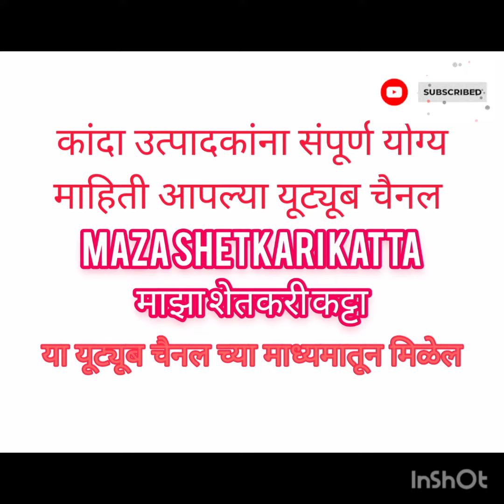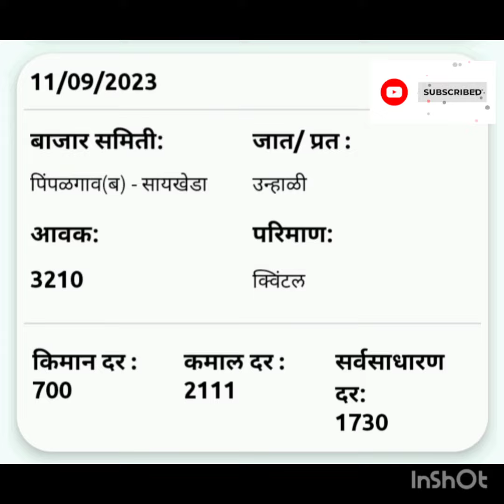आजचा कांदा बाजार भाव || Aajcha Kanda Bajar Bhav 11/09/2023